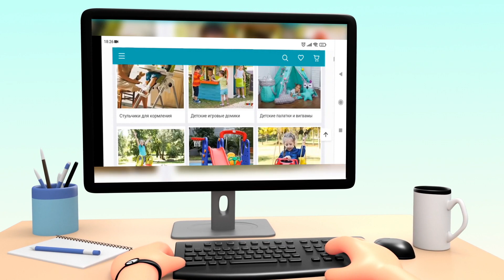Магазин детских товаров Позитив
poziztivshop.kz